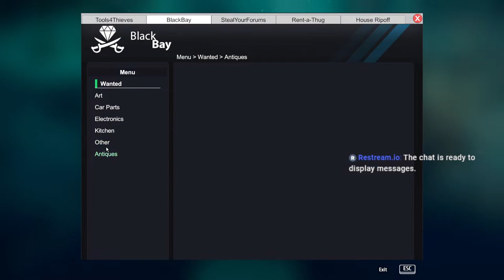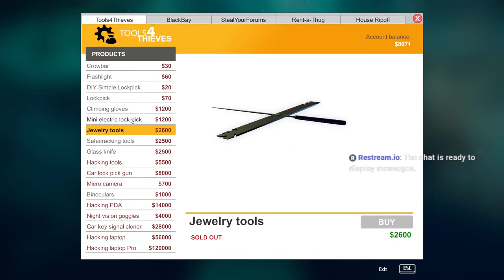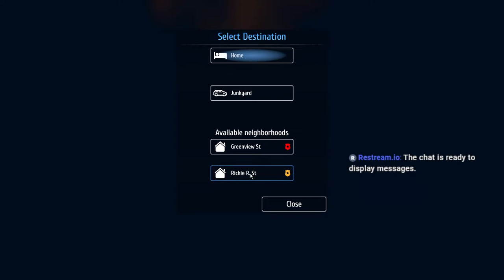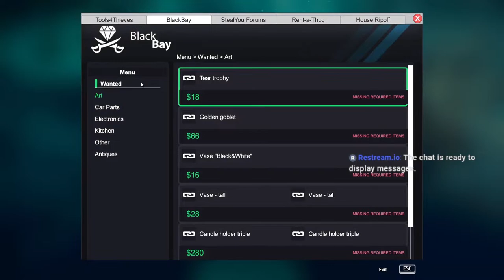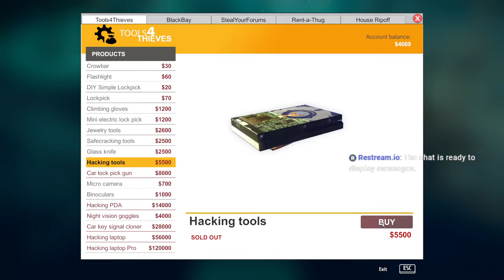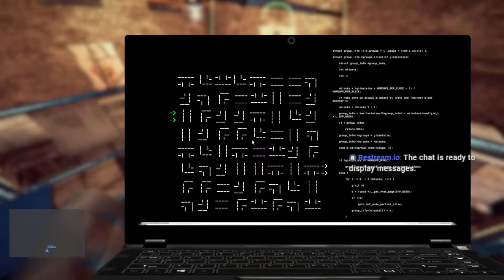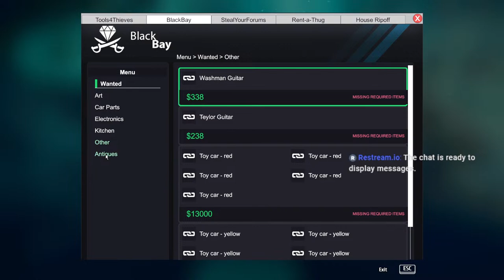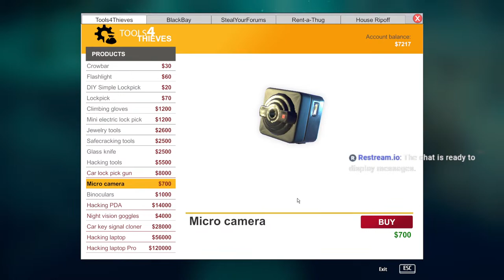Real quest is to aquire binoculars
I came, i saw, i stole